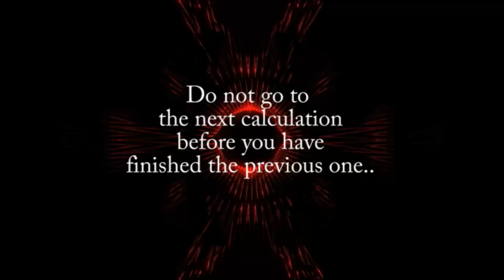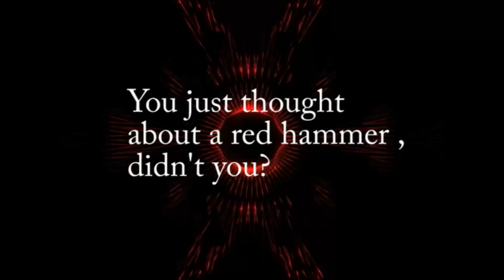This video predicts your thoughts *freaky*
It is right 98% of the time... CHeck it out!